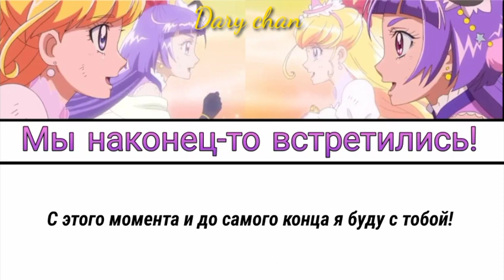Gojo Mayumi - We finally meet! (russian lyrics) Precure All Stars: Minna de Utau♪ Kiseki no Mahou!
эта и прошлая песня существуют для меня только совместно ок да

а конкретно эта одна из самых любимых во всей франшизе, хах